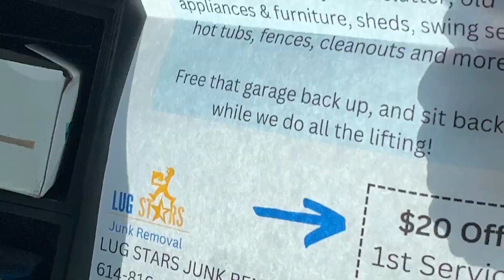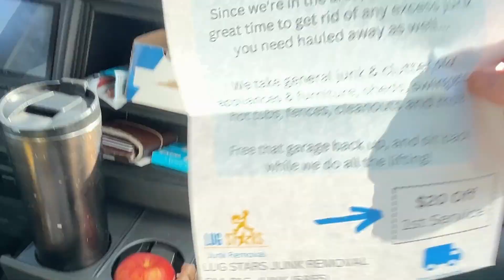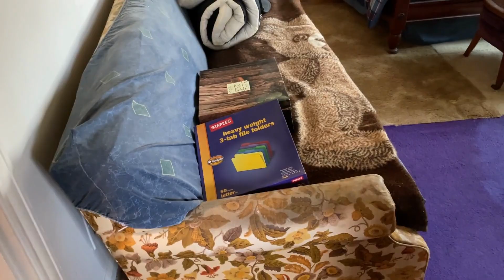Competition Made a Fake Junk Removal Job Appointment! Full Day On Our Truck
The best & cheapest site where I get my yard signs and all other marketing:
lugstars
Get no sign up fee, grandfathered in low price, and no contract

Hands down the best ins agent

 Met some Lug Stars fans out there today who recognized us

A competitor set up a fake appt! Watch our day as we work

Lug Stars Junk Removal Service / Hauling & Light Demo

We are fully licensed and insured pros

Junk Removal Serving Columbus Ohio, Franklin County and surrounding areas

We always give free estimates, we never charge to come out for a quote

Let us do all the lifting, you just point at what needs gone...

Receive $20 off your 1st service with us right now, just mention this ad!

Call or text us and we can come out and take care of you the same or next day

We take all kinds of junk, here are some examples:
general junk and clutter
Trash and garbage removal
Cardboard and paper recycling pickup disposal and removal
Debris removal
Yard debris removal and recycling
We take any type of workout equipment, treadmills, elliptical machines free weights and benches and so on
We do scrap metal pickup disposal and recycling
We do piano pickup disposal removal and recycling including Spinet, upright and grand
We pick up Pallets for recycling as well

We also do light demo work, tear downs and haul offs of things like sheds fences play sets swingsets garden structures like gazebos and so much more

We do appliances and furniture pick up disposal recycling and removal

We do Residential home cleanouts and also commercial cleanouts including office building warehouse and storage unit cleanouts

We do full property cleanouts! Foreclosure Tenant & eviction clean outs, hoarder cleanouts, garage attic & basement clean outs

614-816-JUNK (5865)
Call / Text or book online

Social Media is a great way to follow us and come back later if you aren't quite ready right now

More services areas and cities
Columbus Junk Removal, hot tub removal, shed removal, fence removal, C-Bus Dublin Powell Worthington Westerville Upper Arlington Hilliard Grove City Amlin Plain City West Jefferson Galloway Reynoldsburg New Albany Lewis Center Pataskala Canal Winchester Lockbourne Obetz Gahanna Junk Removal, computer recycling e-cycling, trash Garbage removal, electronics recycling, furniture removal, server removal and recycling, grill removal, hot tub removal, brush removal, treadmill removal, trampoline removal refrigerator removal junk removal, computer recycling, debris removal, basement apartment house eviction hoarder real estate cleanouts clean outs, commercial junk removal swing set removal Some of the links I provide for products or services are Affiliate links